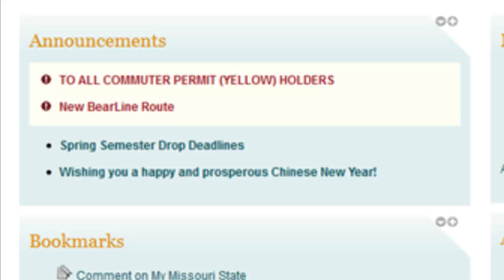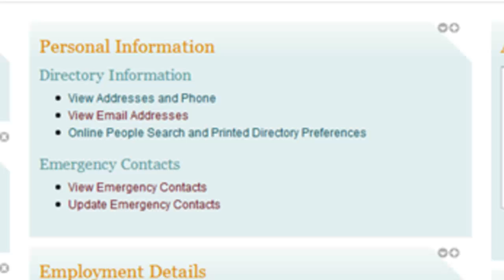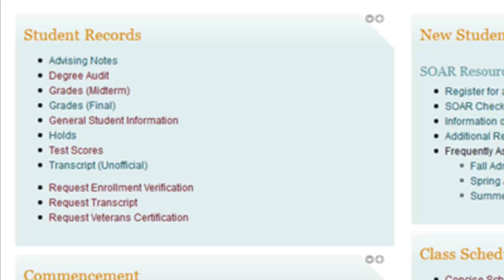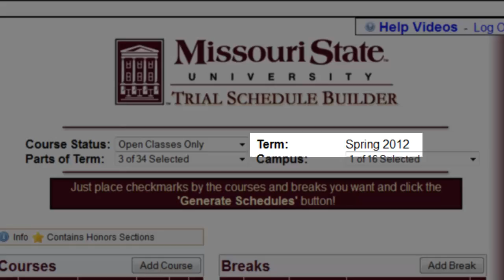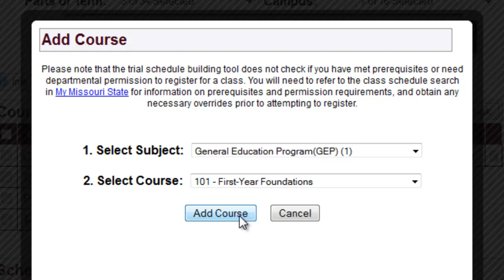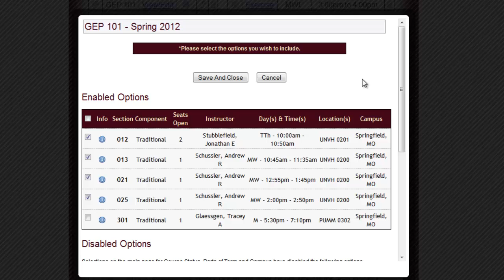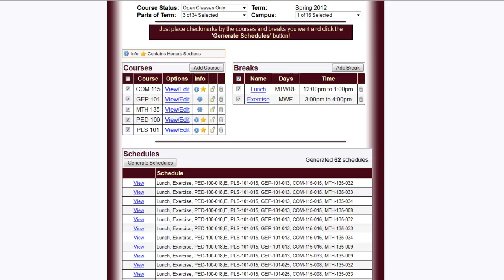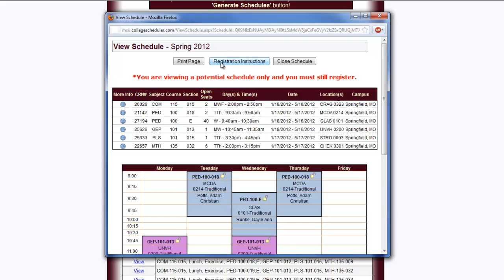My Missouri State & the Trial Schedule Builder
Learn more about features contained in the My Missouri State portal, as well as how to use the Trial Schedule Builder tool to generate class schedules.

to view instructions on how to build class schedules and register for classes using My Missouri State.